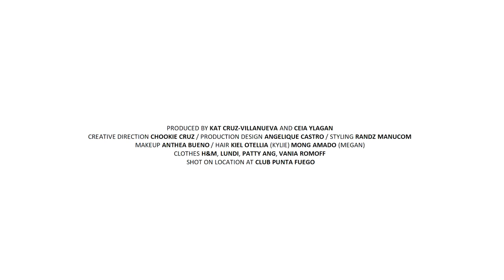Metro Body Issue 2019: Kylie & Megan | Metro.Style